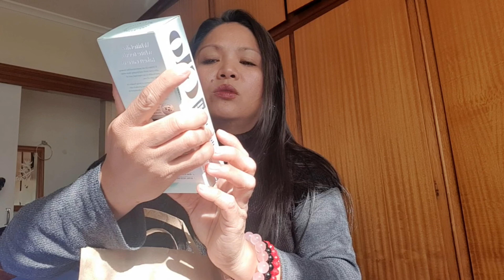My Life in Australia 🇦🇺